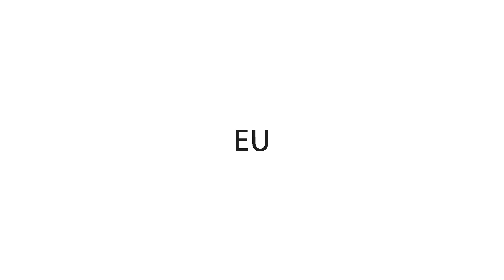VAMOS MUDAR O YOUTUBE! - COLETIVO 32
EU SOU TURISMÓLOGA

Eu sou estudante de humanas.
Eu sou professor de história.
Eu sou formada em literatura.
Eu sou mestra em história da arte.
Eu sou cineasta.
Eu sou músico.
Eu sou contadora de histórias.
Eu sou designer.

Eu acredito na educação.
Eu quero visibilidade para as ciências humanas.
Eu quero mudar o mundo através da comunicação.

A internet transforma. O YouTube pode ser instrumento de empoderamento, educação, cultura, crescimento, evolução.
Este é um grupo que acredita em uma sociedade melhor, mais humana, mais responsável, mais integrada.

Somos youtubers que não buscamos simplesmente likes ou inscritos. Nosso objetivo é alcançar pessoas que, como nós, querem expandir e aprofundar seu olhar sobre o mundo, reconhecendo a pluralidade de ideias que circulam por aí. Não fazemos isso pela fama ou pela grana, mas pela possibilidade de transformação - a minha, a sua, a nossa.

Somos uma união de canais educativos de ciências humanas, comunicação e arte.
Somos o Coletivo 32

Quem faz parte do Coletivo 32?

## BLOG TURISLIFE ##